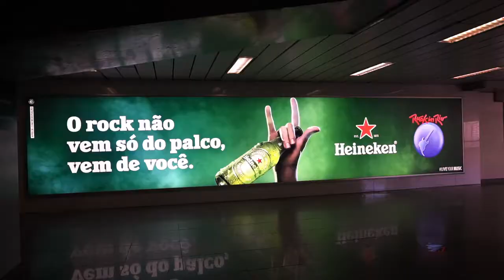[ELMD3] - Eletromídia - Propaganda Institucional 2021 - Português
Empresa: Eletromidia S.A.
Data Fundação: 29/08/1993
Ticker: ELMD3
Ramo de Atuação: Mídia e Publicidade
Segmento de Mercado: Novo Mercado
Data Listagem na B3: 17/02/2021

Informações abaixo retiradas do site de RI da Eletromidia:

A Eletromidia é um veículo de mídia OOH (Out-Of-Home ou “fora de casa”) que conecta grandes marcas a 22 milhões de pessoas em diversos momentos do seu dia. Seja na rua, nos meios de transporte, elevadores em edifícios comerciais e residenciais, shoppings ou aeroportos, temos como missão transformar os ambientes onde estamos levando informação, conveniência e novas experiências à população e, assim, construir oportunidades para o trade publicitário.

Com mais de 60 mil pontos de contato entre mobiliários urbanos estáticos e digitais em 18 estados brasileiros, nosso modelo combina o impacto e alcance da mídia tradicional OOH a soluções inovadoras de tecnologia oferecendo uma plataforma de mídia integrada à jornada urbana pronta para todos os desafios de comunicação.

Assim lideramos movimentos e tendências, porque sabemos o que as pessoas e marcas desejam: conexões relevantes.

A nova Eletromidia é o resultado da fusão entre duas grandes empresas do setor OOH: Elemidia e Eletromidia

A aquisição da Elemidia ocorre após o H.I.G. Capital, líder global em investimentos de private equity em empresas de médio porte, com mais de US$ 35 bilhões de capital sob gestão, alocar uma soma de recursos para que sua investida, a Eletromidia, concluísse o negócio. Até então, a Elemidia era uma empresa do fundo de private equity Victoria Capital Partners e, sob gestão do fundo, a empresa registrou ciclo de crescimento, e, com cerca de 30% na receita líquida ano após ano. Já a Eletromidia, após receber o aporte do H.I.G. Capital, em 2013, cresceu mais de 700% até o final de 2019.

Combinadas, Eletromidia e Elemidia tem a mais ampla rede de ativos de mídia OOH do Brasil, com faces nos segmentos de prédios residenciais e comerciais, shopping-centers, transporte, aeroportos e mobiliário urbano. Dessa forma, conseguem ofertar aos seus clientes – entre agências e anunciantes – a possibilidade de veiculação de campanhas mais criativas e tecnológicas, com diferenciais únicos de cobertura. A Elemidia tem na sua plataforma digital, ações programáticas, com uso de dados de big data, geolocalização, que resultam em entregas impactantes e ações customizadas construídas com as agências desde o planejamento. A proposta das empresas é multiplicar esse poder de entrega com mais tecnologia e segmentação, usando o potencial e a abrangência da Eletromidia, para participar de voos ainda maiores.

Para mais informações confiram a página de RI da Eletromídia.